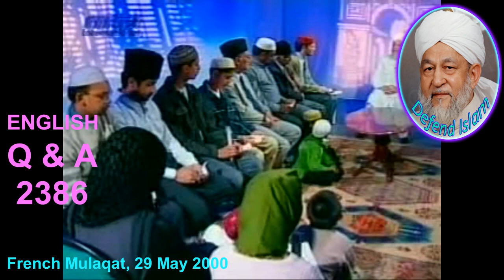Which parts of the age of the prophets are mentioned in The Holy Quran? 2386